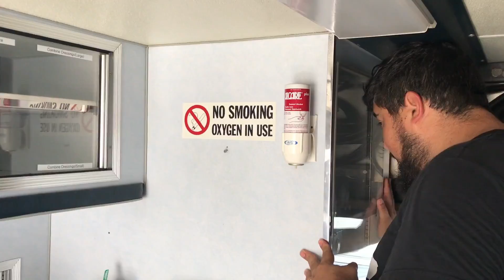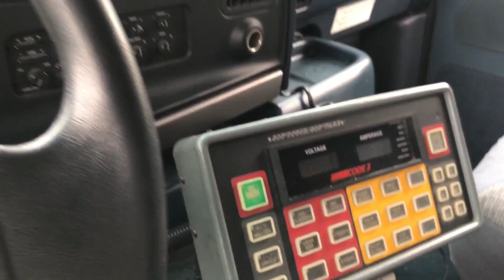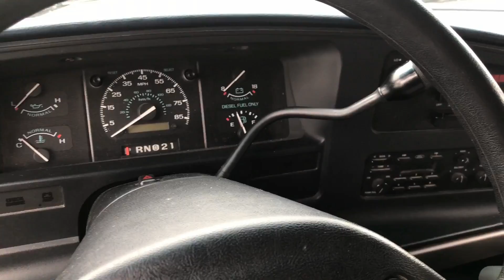CONVERSÃO DE AMBULÂNCIA EM MOTORHOME 🚑 #2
SAIU!!! Hoje vamos mostrar para vocês quais são os nossos planos para a ambulância que será convertida em motorhome! Começamos a quebrar tudo e planejar os espaços para nossa nova casa de rodas! ;)

➜ Armazenamento de encomendas, malas, dia de compras, envio de encomendas e transfer de malas com a M&P Imports

➜ Smart Choice Rental Cars - Locação de carro em Orlando.
➜ Pie Fection - Pizzaria brasileira em Orlando.
➜ Retro Station Italian Restaurante - Restaurante italiano anos 50 em Kissimmee.
➜ Sfiha's - Sfihas salgadas em doces em Orlando.
➜ Kingdom Açaí - Seu lugar para provar um belo açaí.
➜ Mrs Potato - Restaurante brasileiro em Orlando.
➜ King's Point - Restaurante brasileiro na International Drive.
➜ Max Luggage - Loja de malas e acessórios de viagem.